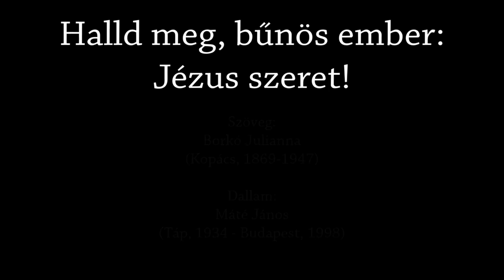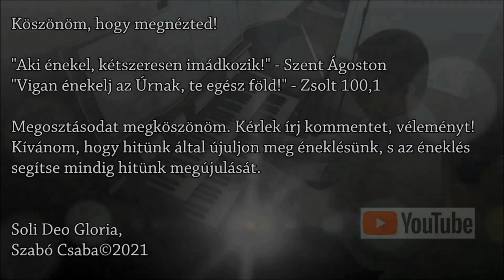Halld meg bűnös ember: Jézus szeret! Orgona, ének: Szabó Csaba; Fuvola: Söveges Ádám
Maga pedig a mi Urunk Jézus Krisztus, és az Isten a mi Atyánk, aki szeretett minket és kegyelméből örök vígasztalással és jó reménységgel ajándékozott meg, Vígasztalja meg a ti szíveteket, és erősítsen meg titeket minden tudományban és jó cselekedetben. 2Thessz 2,16-17.